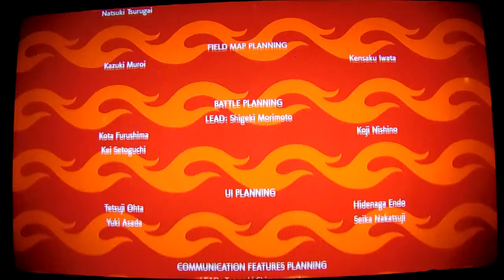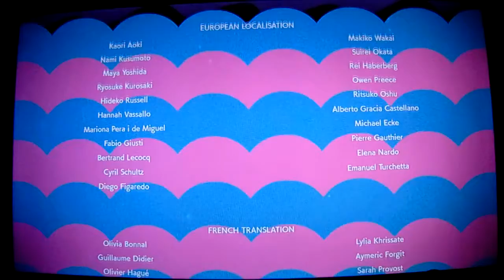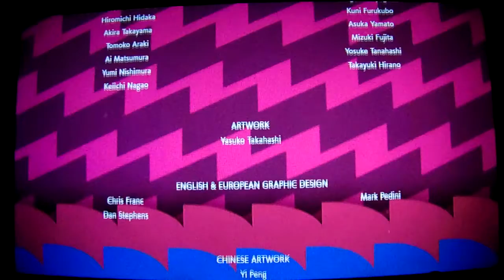Pokemon Shield: Let's Play: Ep 214